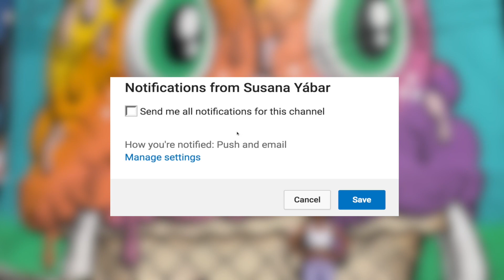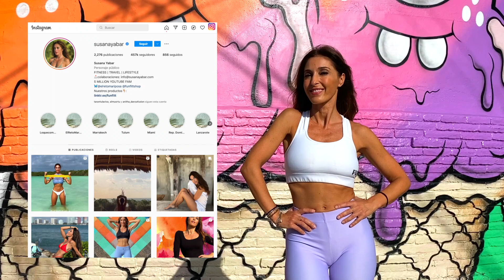Avoir des jambes toniques et des fesses rondes.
Des jambes toniques et des fesses rondes, tout cela à la maison. En une semaine, tu commenceras à remarquer le changement. Cette méthode permet également d'éliminer la cellulite. Pour découvrir d'autres exercices de Susana Yabar, il suffit de suivre cette chaîne YouTube.